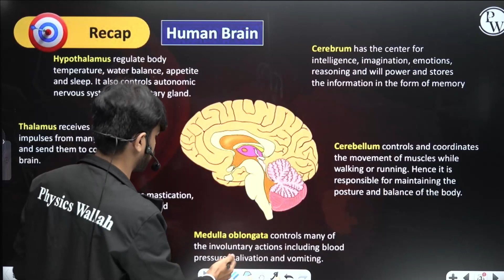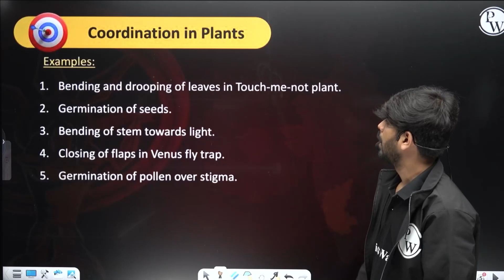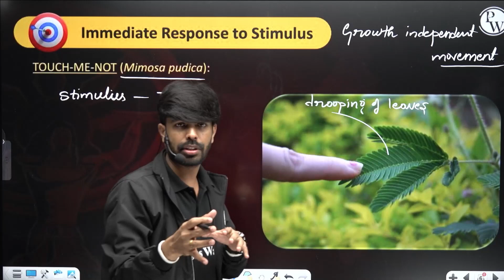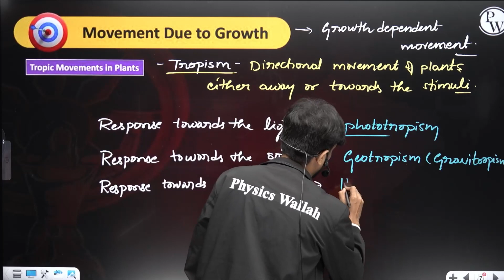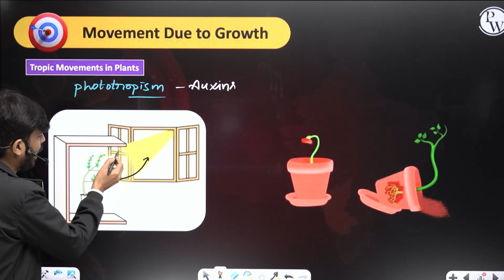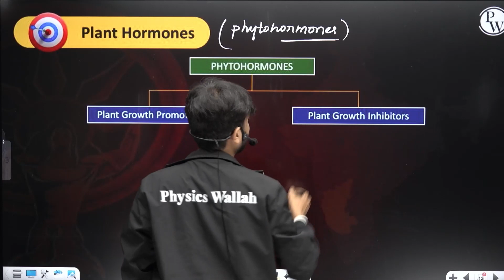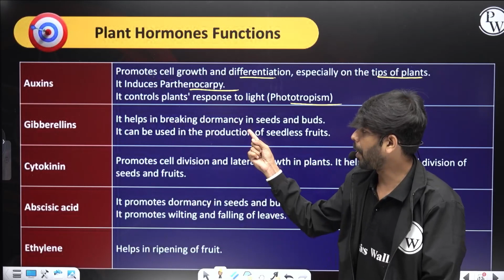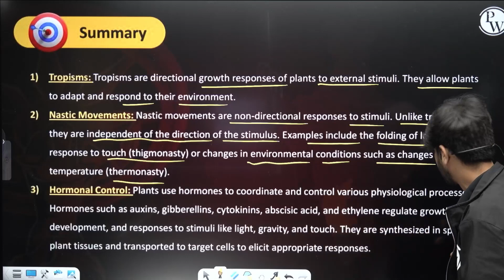CONTROL AND COORDINATION - 04 | Coordination in Plants | Biology | Class 10th / SSLC / CBSE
🔗 Abhimanyu Kannada 2.0 | Biology | SSLC | CBSE
📕𝐀𝐛𝐨𝐮𝐭 𝐁𝐚𝐭𝐜𝐡 :
⏳ 𝐓𝐢𝐦𝐞 𝐒𝐭𝐚𝐦𝐩𝐬
00:00 Introduction
07:00 Recap
10:00 Coordination in Plants
14:00 Immediate response to stimulus
19:00 Movements due to growth
37:00 Plant Hormones
43:00 Plant Hormones Function
45:00 Important Questions
51:00 Thank You Bachoo